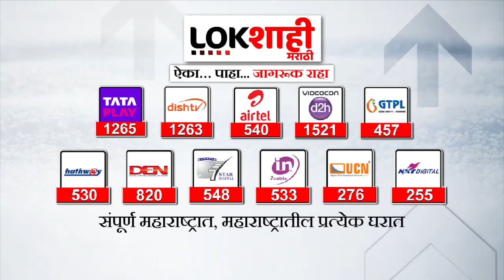Kolhapur Water Shortage : पाणीदार जिल्ह्यात पाणी टंचाईचं सावट | Lokshahi Marathi